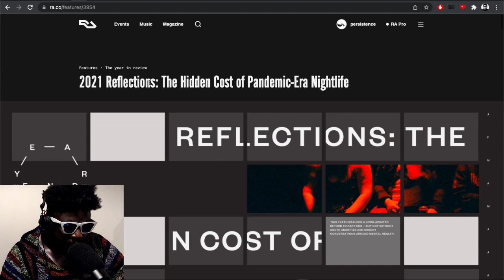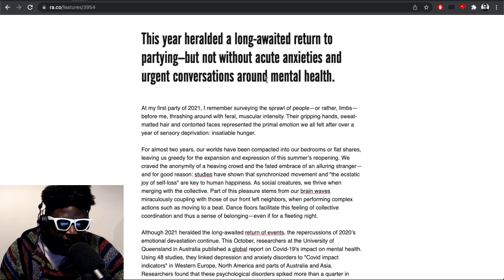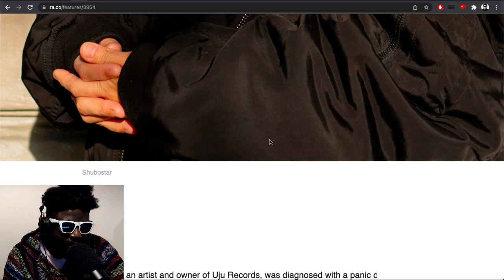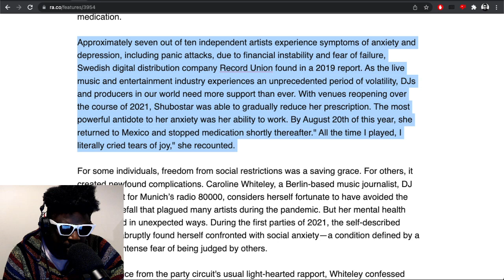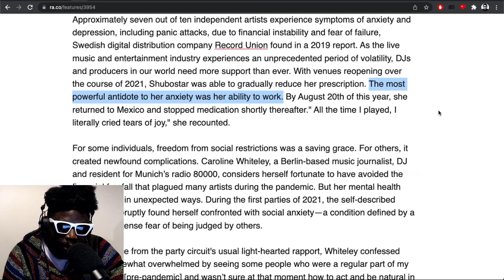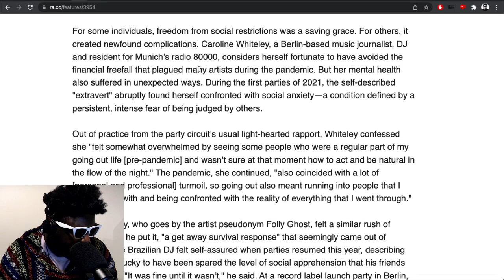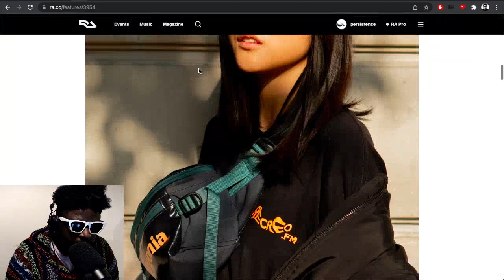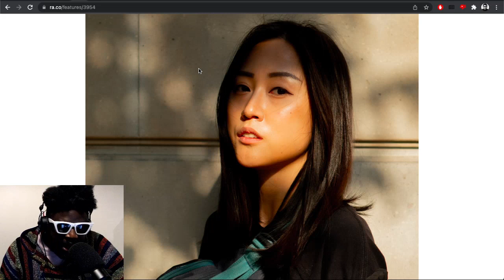How the Pandemic DESTROYED Clubbing and Nightlife Around the World